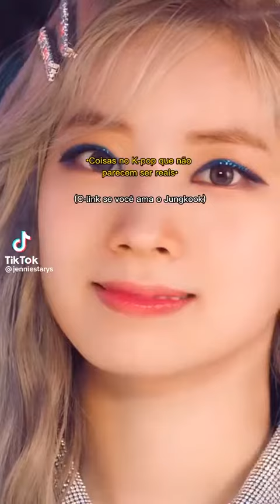Coisas no kpop que não parecem ser reais.